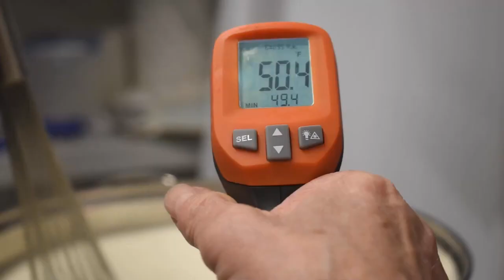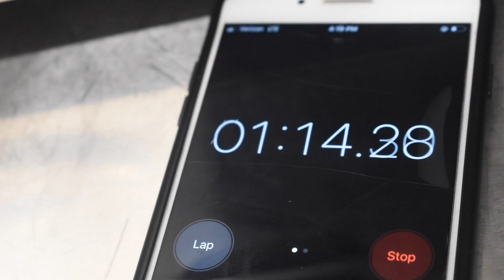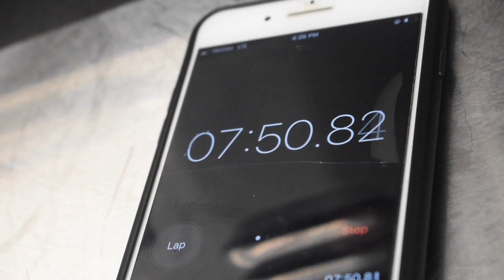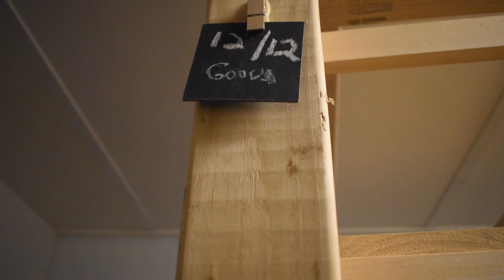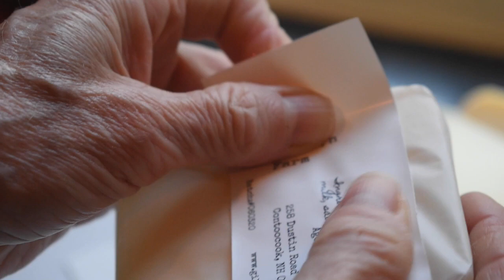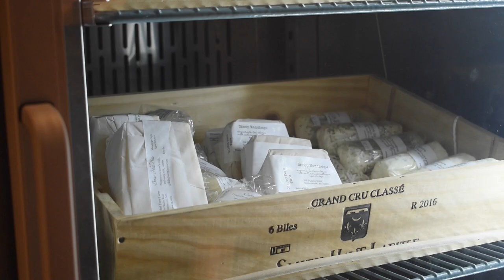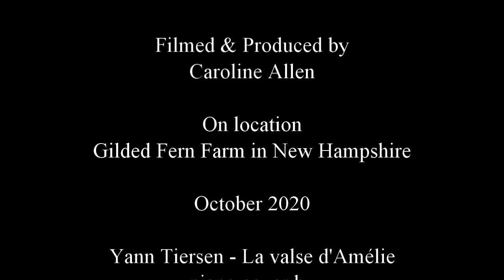A Film on Making Sheep Manchego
Follow Gilded Fern Farm's cheesemaker for a day of manchego cheese production.